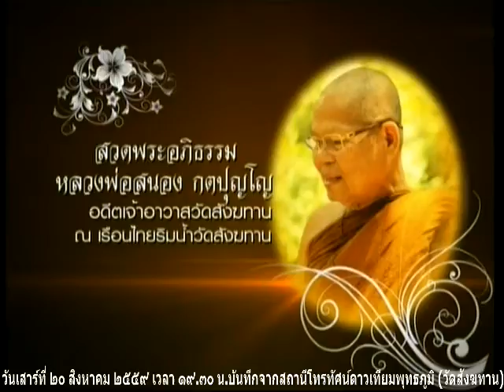วันเสาร์ที่ ๒๐ ส.ค.๕๙ คืนที่ ๑๔๕๒ พระอ.เสน่ห์ เขมกาโม วัดสังฆทาน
งานประชุมพระกลางพรรษา ประจำปี 2559

Meditation centre

อ้างอิงจาก